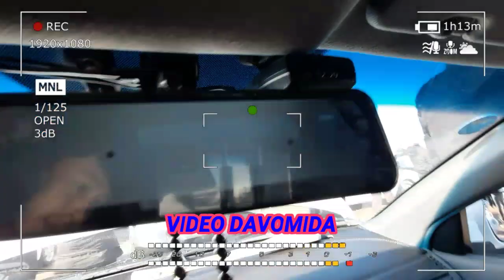27-ЯНВАРЫ ЖЕНТРА ЛАСЕТТИ НАРХЛАРИ | ДЕНОВ МАШИНА БОЗОРИ 2021 |DENOV MASHINA BOZORI 2021